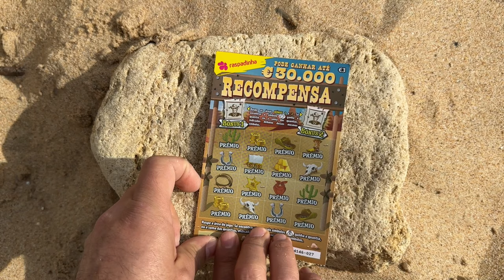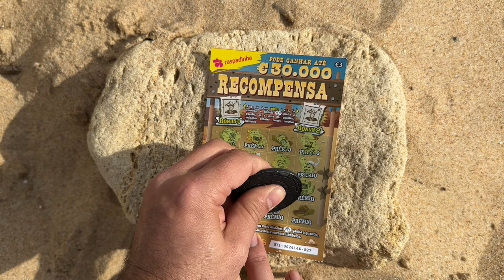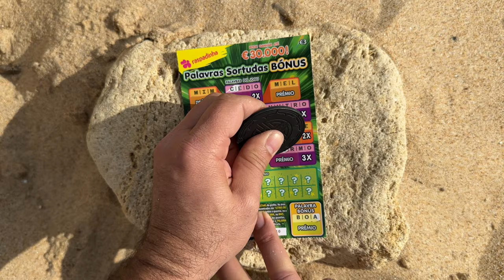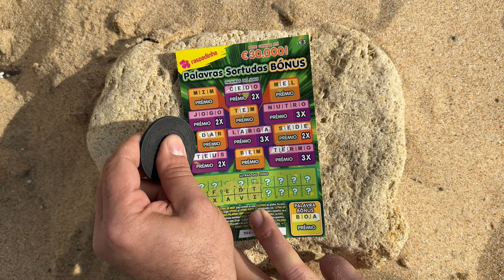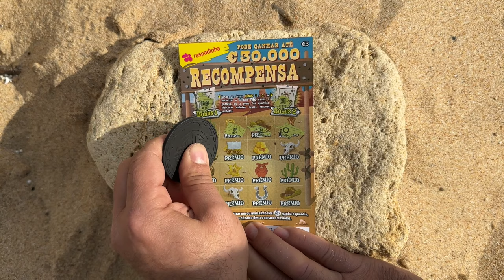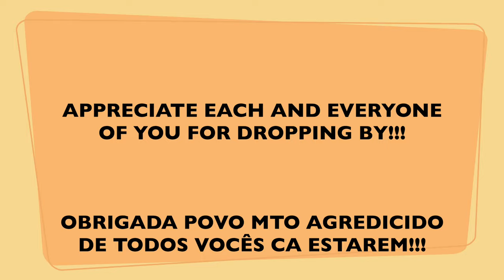💥 🍀 💥 MIX €3 raspadinhas ✨✨€3 MIX scratchcards 💥 ✨💥